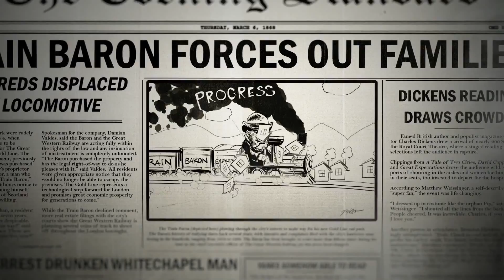Assassin's Creed Syndicate - Assassin’s Creed Presents f gary grays the syndicate